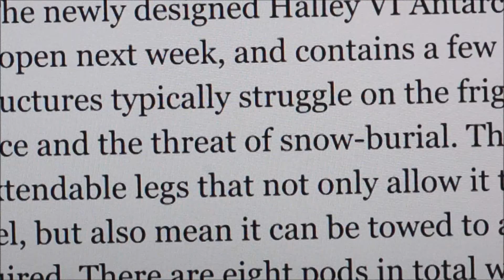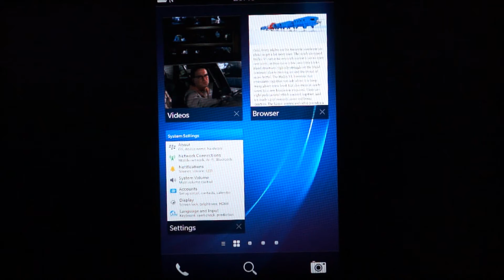BlackBerry Z10 HDMI Output Test - 1080P MKV Test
The BlackBerry Z10 supports 1080P 60Hz output and supports MKV playback. This video covers the benifits and how out of the box the built in player doesn't support the DTS codec but works fine with the AC3 / Dolby Digital.